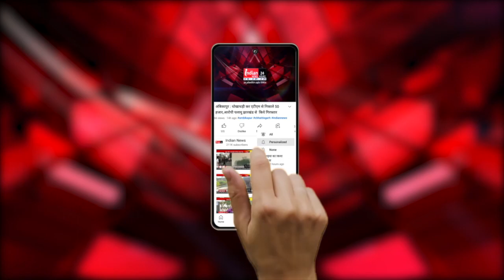Uttarakhand के जंगल में लगी भीषण आग, लोगो में में मची अफरा-तफरी।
Our Links